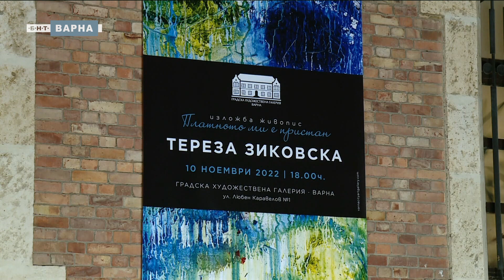ТЕРЕЗА ЗИКОВСКА ПРЕДСТАВЯ „ПЛАТНОТО МИ Е ПРИСТАН“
„Платното ми е пристан“ е най - новата изложба на варненската художничка
Тереза Зиковска, която можете да разгледате в Градската художествена галерия
„Борис Георгиев“ във Варна.